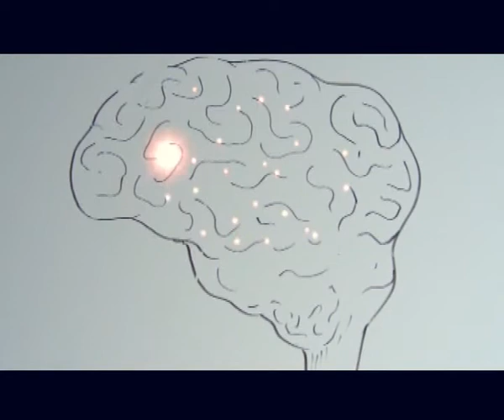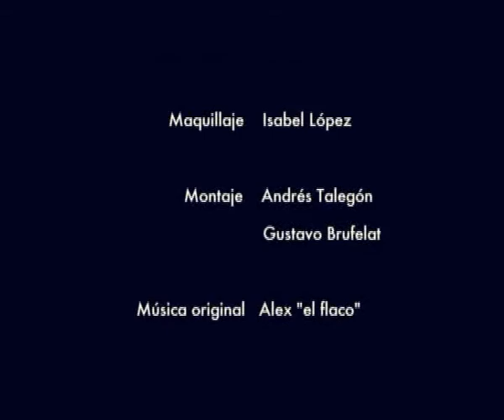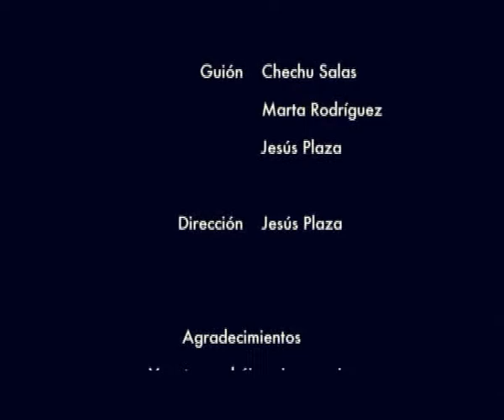SI NO OS GUSTA...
Cortometraje de Séptima Ars. Protagonizado por Cristina Acosta, Daniel Pérez Prada y Jorge Monje. Dirigido por Jesús Plaza. Director de Fotografía: José Manuel Urquiza